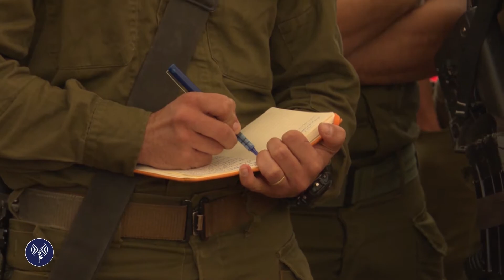فيديو: تدريبات قوات الجيش لمواجهة تهديد الانفاق